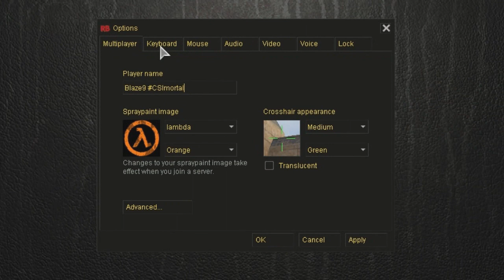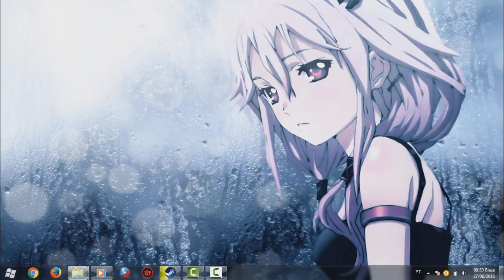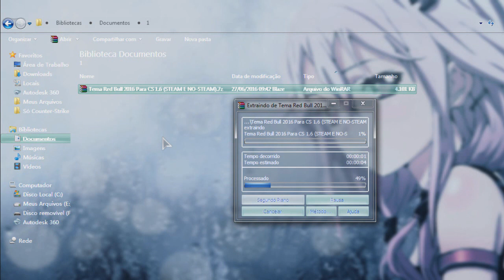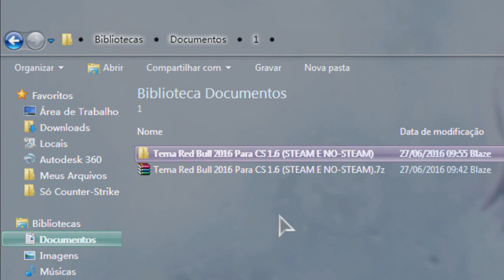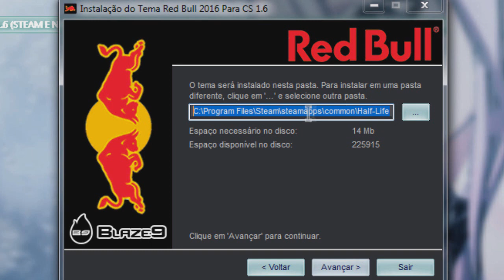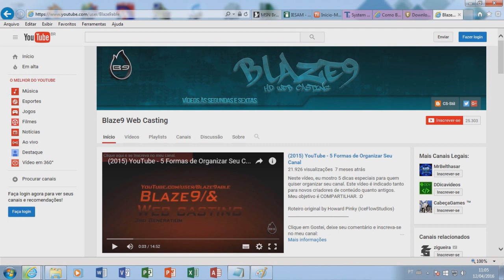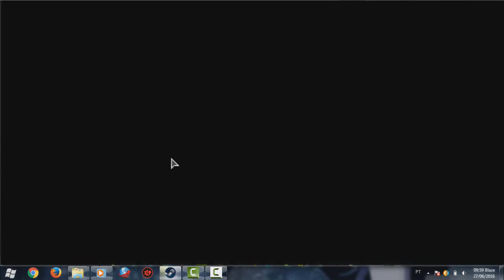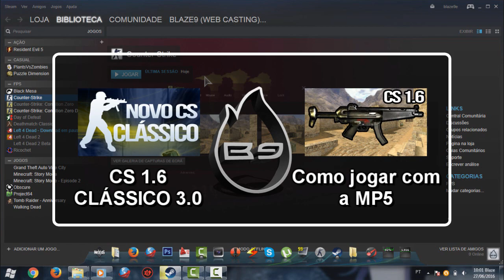Tema RED BULL Para CS 1.6 (Steam e No-Steam)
Personalize seu CS 1.6 com o novo tema Red Bull 2016 by Blaze9.

ATENÇÃO: ESTE TEMA NÃO TEM BACKUP AUTOMÁTICO.

Compatível com qualquer CS 1.6 Steam (Original) ou No-Steam (como CS 1.6 2015, 2016, Clássico, Warzone, etc.)

ME SIGA NO:
Skype: blaze9e
Steam: Blaze9 (Web Casting)

Índice do Vídeo:

1. 0:00 - Prólogo
2. 0:03 - Introdução
3. 0:07 - Apresentação do Tema
4. 1:30 - Como Baixar o tema
5. 2:40 - Como instalar o tema
6. 5:21 - Apóie o Blaze9
7. 6:08 - Testando o tema
8. 6:49 - Agradecimentos + Outros Vídeos do Canal

Intro: TransformerV3, by VegTutor.
Outro: SubZero, by VegTutor.